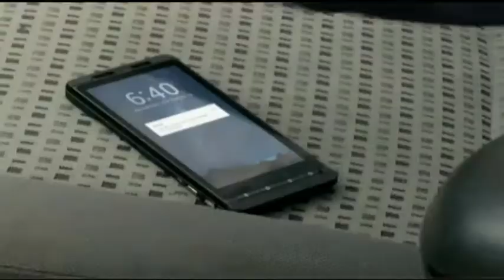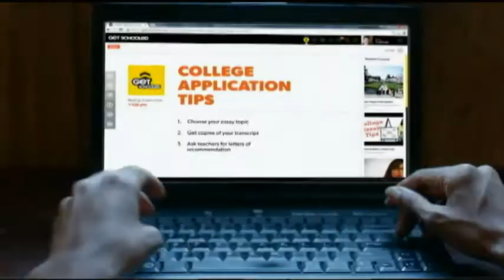County Wide June 7 2016 Spectrum Healthcare - Mobile Crisis Response Team